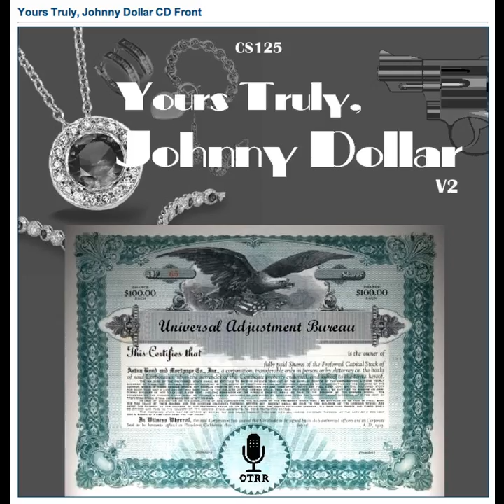Yours Truly, Johnny Dollar - 560618 416 The Pearling Matter - Ep 1